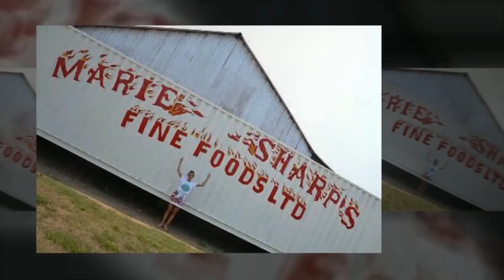Marie Sharp's Fine Foods Ltd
In 1980, in Belize, Central America, Marie Sharp came up with some recipes for sauces, jams, and jellies while experimenting with fresh Habanero peppers, vegetables, and fruits from her farm. She was overwhelmed with positive feedback and encouragement when neighbors and friends tasted them. That was when she decided to turn it into a family business. Initially, Marie Sharp started their production in a small kitchen with help from relatives and an employee. With a determined business frame of mind, it has grown to over 20 employees in their factory in Stann Creek, Belize, manufacturing for the local and international markets. Marie Sharp's family-owned business takes great pride and honor in producing products with the highest quality, living up to their slogan, "Proud Products of Belize."